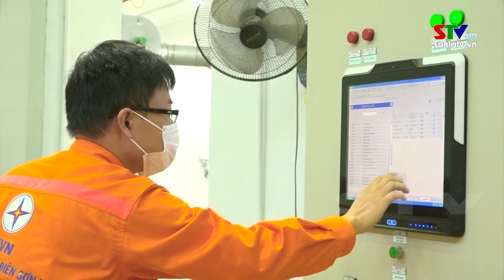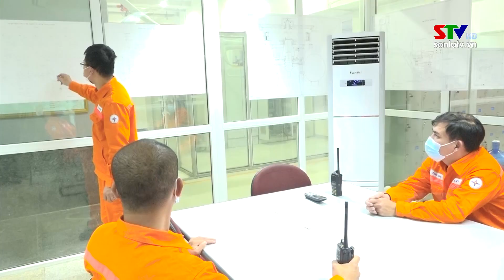Bản tin truyền hình tiếng Thái ngày 1/2/2022 (Mùng 1 tết)